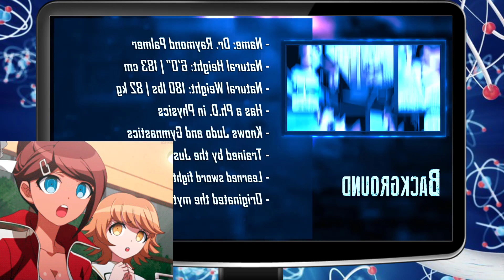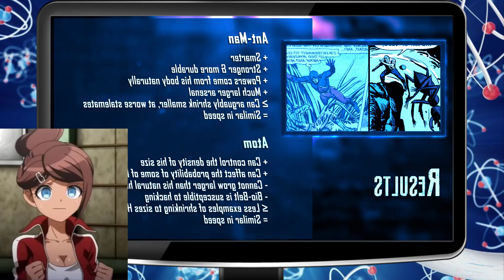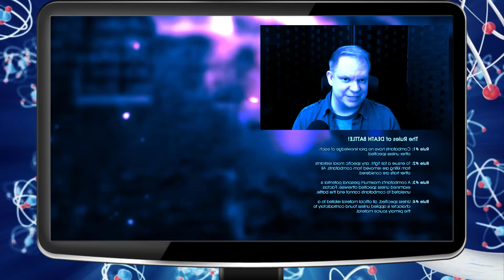I requested this episode for 8 years! Death Battle Ant-Man vs Atom Reaction (Marvel vs DC)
Season 10 is here, and my number 1 most requested episode is up to bat! Will it live up to the hype? Will our prediction be right? Let's find out!